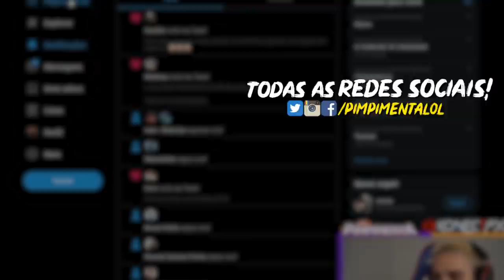PARA DE ME PERTURBAR, JUNINHOOOOOOOOOOOOOO!!!!!!